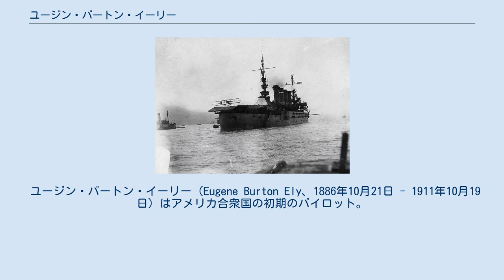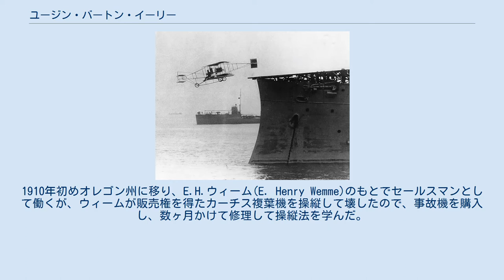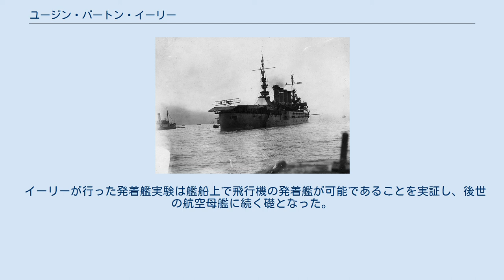ユージン・バートン・イーリー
Eugene Ely 軽巡洋艦バーミングハムからの発艦。
 装甲巡洋艦ペンシルベニアへの着艦。
飛行甲板の前端に張られた布は、万が一飛行機が停止しなかった場合、飛行機を受け止めるためのもの。
 ユージン・バートン・イーリー（Eugene Burton Ely、1886年10月21日 - 1911年10月19日）はアメリカ合衆国の初期のパイロット。
初めて艦上から飛行機で発艦したパイロットであり、また初めて艦上に飛行機で着艦したパイロットでもある。
 アイオワ州ウィリアムバーグで生まれ、ダヴェンポートで育った。
アイオワ州立大学を卒業後、サンフランシスコで、自動車の販売やレースに参加した。
1910年初めオレゴン州に移り、E.H.ウィーム(E. Henry Wemme)のもとでセールスマンとして働くが、ウィームが販売権を得たカーチス複葉機を操縦して壊したので、事故機を購入し、数ヶ月かけて修理して操縦法を学んだ。
ポートランドあたりで飛行し、ウィニペグの展示飛行会に参加し、1910年6月にミネソタに行き、グレン・カーティスと会い、カーティスに雇われた。
 1910年10月、イーリーとカーティスはアメリカ海軍のワシントン・チャンバースと会い、艦船上から飛行機を発艦させる実験をおこなった。
1910年11月14日、軽巡洋艦バーミングハムの前甲板に設けられた特設の飛行甲板からカーチス モデルDにより発艦し（発艦後は陸上に着陸した）、世界で初めて艦上からの飛行機での発艦に成功した。
さらに2ヶ月後の1911年1月18日にはヒュー・ロビンソンによって考案された着艦フック（両端に砂袋をつけた針金を飛行甲板上に張り、飛行機の脚に取り付けたフックを針金に引っ掛けて着艦する）を使ってサンフランシスコ湾に停泊中の装甲巡洋艦ペンシルベニアの飛行甲板に着艦し、世界で初めて艦船への飛行機での着艦に成功した。
 イーリーが行った発着艦実験は艦船上で飛行機の発着艦が可能であることを実証し、後世の航空母艦に続く礎となった。
 その後も飛行ショーを続けたが、1911年10月19日ジョージア州メイコンで墜落し、事故死した。
没後の1933年フランクリン・ルーズベルト大統領から海軍航空への貢献に対して殊勲飛行十字章が送られた。